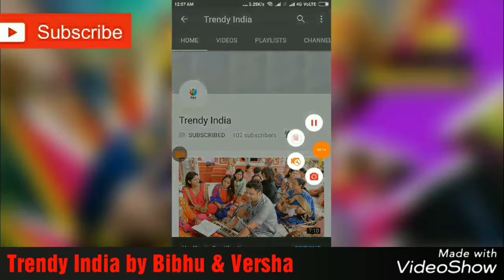Like mom like daughter best designer dresses Collection 2018 by Trendy India-2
Mom and daughter matching  outfits dresses design idea for you and your daughter

TrendyIndia
TrendyIndiabyBPT
Trendy India By BPT